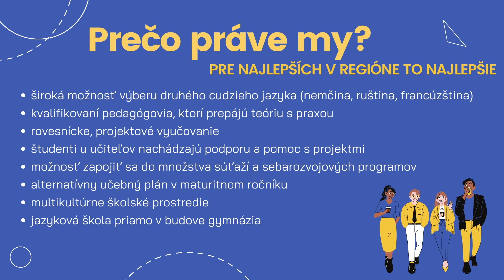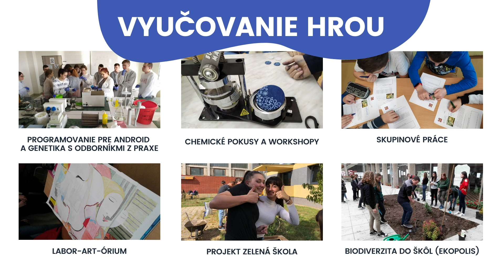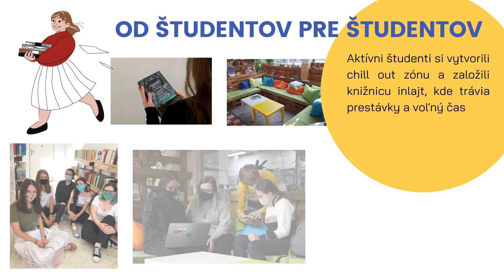Gymnázium Ivana Kraska – Ivan Krasko Gimnázium Rimavská Sobota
P. Hostinského 3, 979 01 Rimavská Sobota